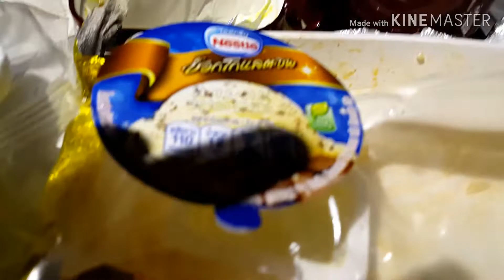Tel Aviv to Manila my journey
Royal Jordanian and Philippine Airline flight Tel Aviv to Manila